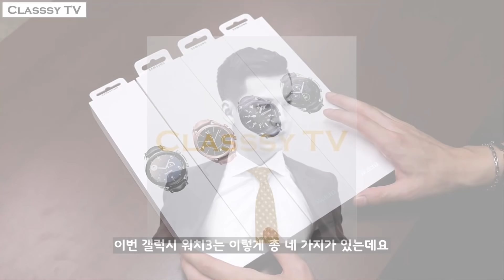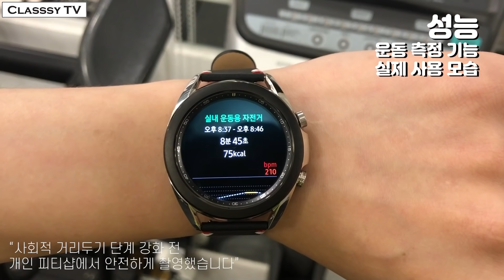스마트워치를 명품시계처럼 차는 9가지 방법 (갤럭시워치3 스트랩 패션 스타일링 & 사용법 리뷰) 클래씨 #269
※ 이 영상은 '갤럭시 워치3' 소개 목적으로 삼성전자로부터 제휴비를 지급 받아 제작되었습니다.

명품 기계식 시계를 주로 리뷰했던 제가 삼성전자의 신제품, 갤럭시 워치3를 만나보았습니다.
디자인부터 착장까지, 저와 함께 갤럭시 워치3에 대해 상세하게 살펴보시죠!

지금 갤럭시 워치3를 구매하시면 런칭 초기 혜택도 받을 수 있다고 합니다.
자세한 내용은 아래 링크에서 확인해보시기 바랍니다 ;)

*갤럭시 워치3_11번가 구매 혜택
1) UV 살균 무선충전기 증정
2) 워치 아이템 액세서리 3만원 할인 구매
3) 유료 워치페이스 10종 무료 다운로드

※ 1번 혜택: 재고소진 시 예고없이 종료될 수 있습니다.
※ 2번 혜택: 10월 31일까지 기간 내 갤럭시 워치3 구매하고 이벤트 신청을 완료한 고객 대상
※ 3번 혜택 : 10월 31일까지 갤럭시 스토어 접속 후 워치 탭의 상단 배너를 통해 무료 다운로드
    (휴대폰과 갤럭시 워치3가 페어링 된 상태에서 갤럭시 스토어 접속)

*클래씨 정기 업로드: 일요일 저녁 9시(추가 업로드: 랜덤)